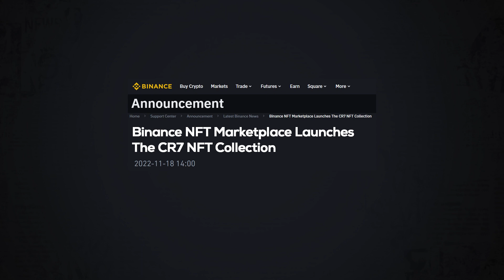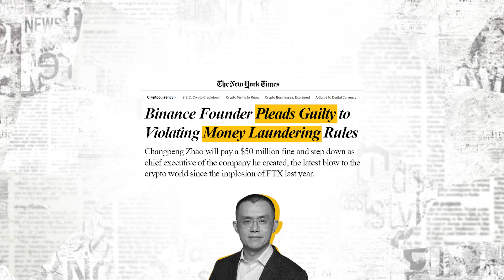Ronaldo Sued: Binance Crypto Controversy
"Legal Turmoil: Ronaldo's Crypto Gamble with Binance Explained"
"Crypto Clash: Ronaldo Faces Lawsuit in Binance Partnership Fallout"
"NFTs and Allegations: The Ronaldo-Binance Legal Showdown Unveiled"
"Breaking Point: Ronaldo's Binance Deal and the Cryptocurrency Storm"
"From the Pitch to the Courtroom: Ronaldo's Battle with Binance Exposed"

Dive into the high-stakes world of cryptocurrency drama with our latest video on the legal battle involving football legend Cristiano Ronaldo and the world's largest exchange, Binance. Uncover the allegations, explore the fallout, and understand the wider impact on the crypto landscape. Join the conversation on RonaldoCryptoSaga and stay informed on the twists and turns of this unfolding story. Don't miss out – watch now!